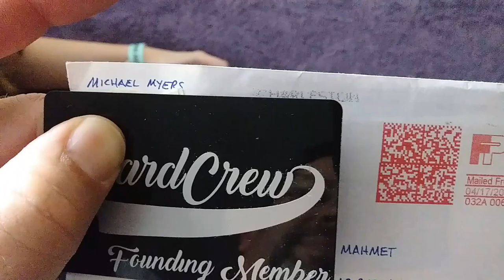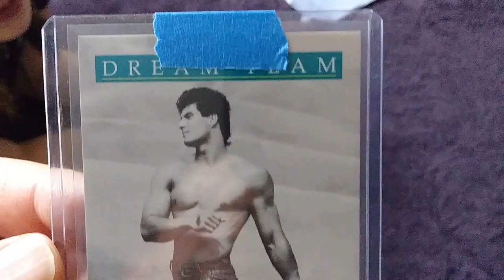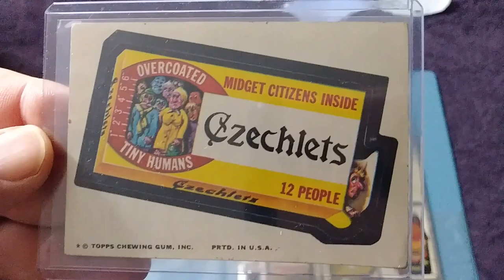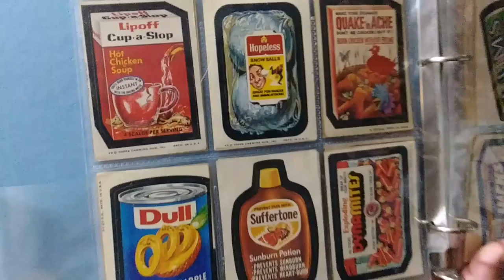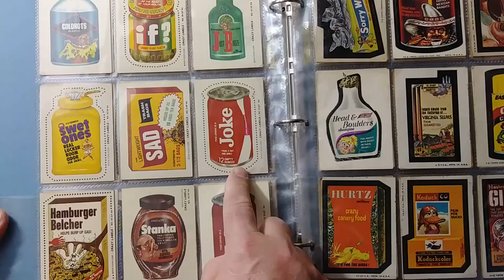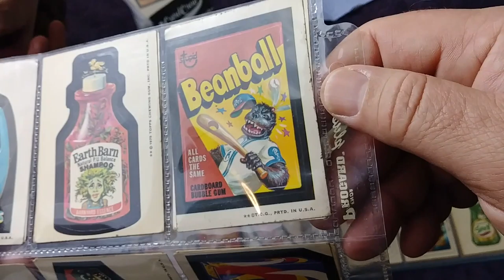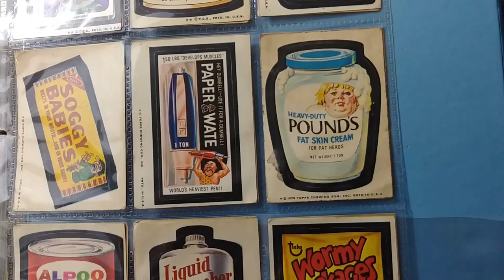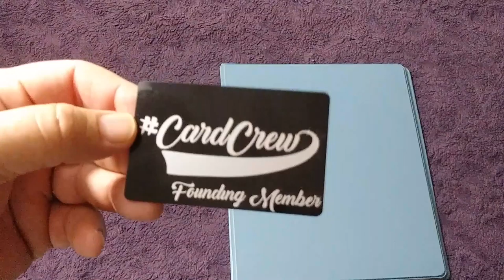Vintage Wacky Packages Stickers 1975 & 1979 Big K Cards & Collectibles Mail Day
My 1st Mail Day!! Shout out to Michael Myers, thank you!